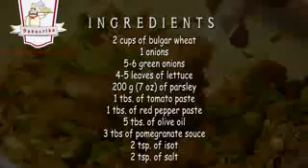Bulgur Salad Bulgur Wheat Salad